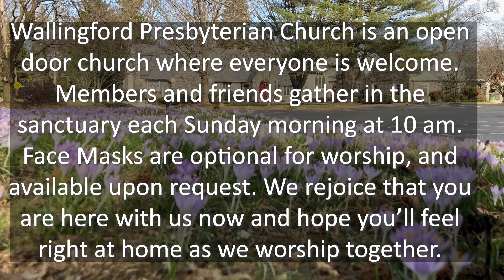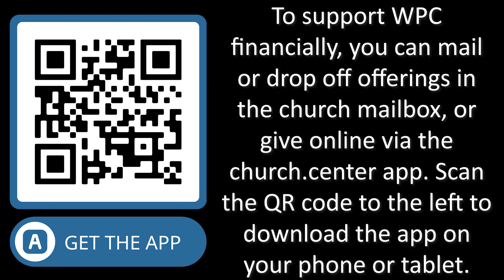Sunday Worship August 20, 2023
Taylor Cornelius Preaching

Scripture: Lamentations 3:19-26, Luke 17:7-10
Hymn 370 - This Is My Father's World
Hymn 302 - When Hands Reach Out and Fingers Trace
Hymn 53 - O God, Who Gives Us Life